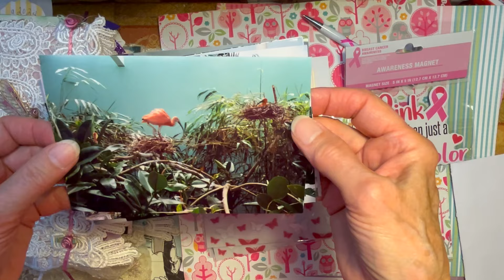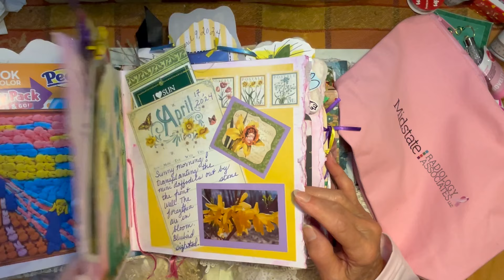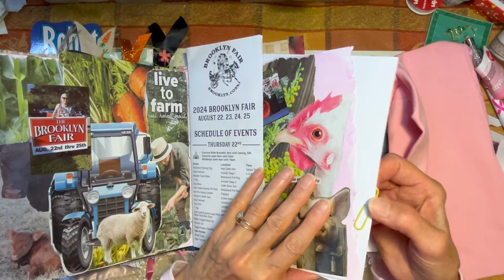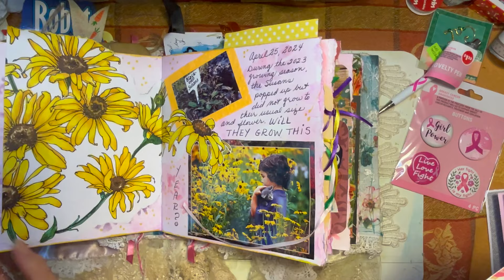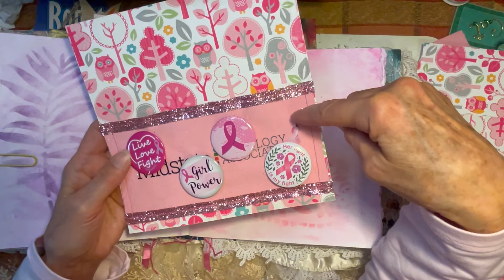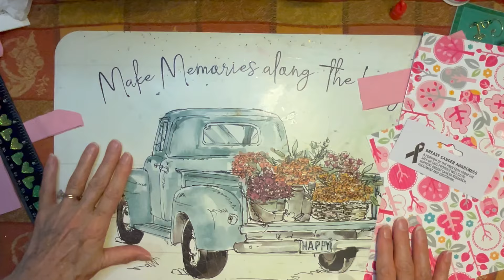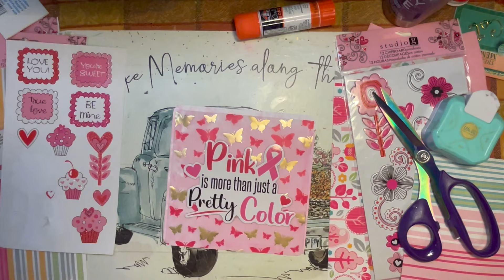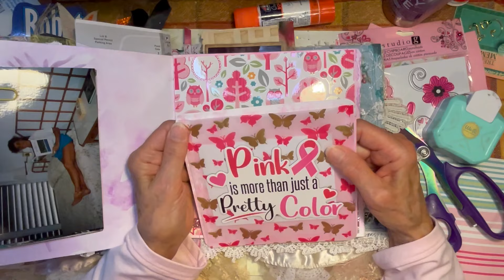October is BREAST CANCER Awareness Month! Let's Journal!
We all know a loved one, a family member, a friend, or a co-worker who has fought the breast cancer fight. Some lost... some won... but all were BRAVE. Let's support them by making a dedicated journal page... and by reminding
others to get their screening mammogram scheduled! Come on along!
MUSIC
Track: Newborn by iMovie